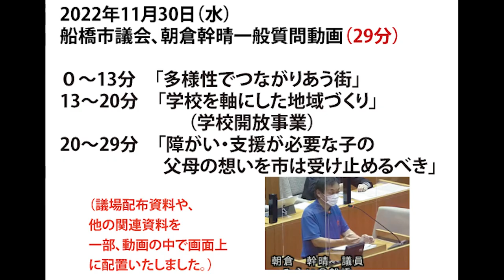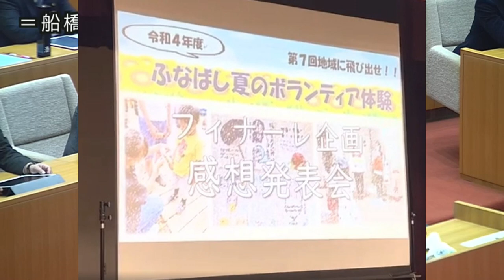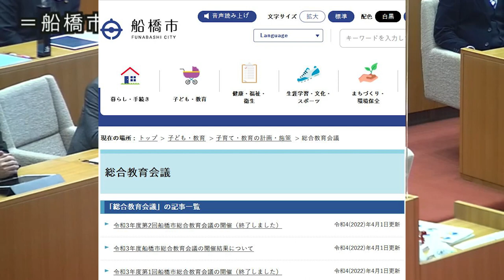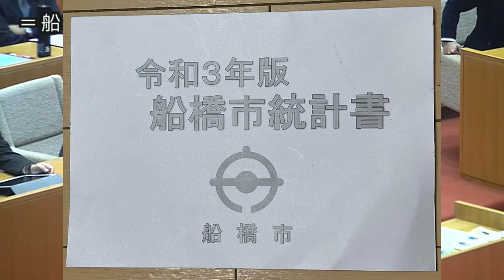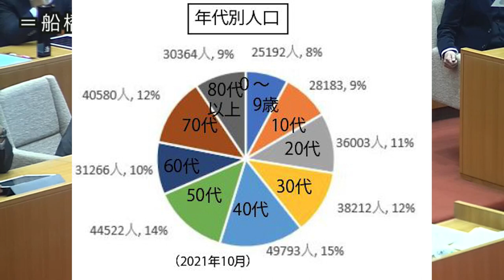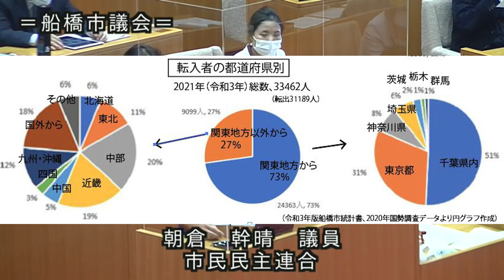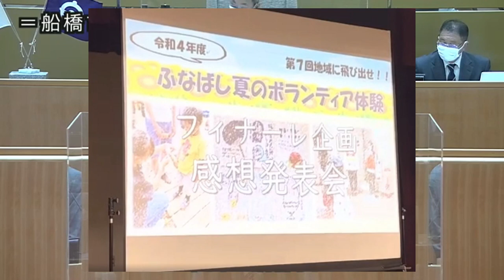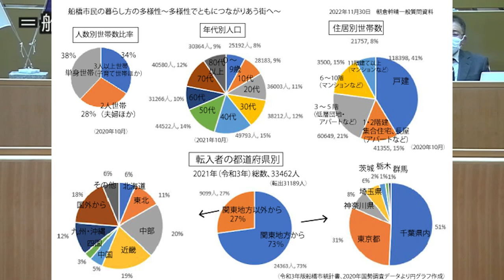2022年11月30日朝倉幹晴、船橋市議会質疑（29分）「多様性でつながりあう街（０～13分）」「学校開放（13～20分）」「障がい児・支援が必要な子の父母の願いを市は受け止めるべき（20～29分）」